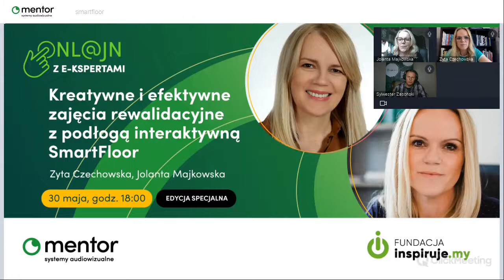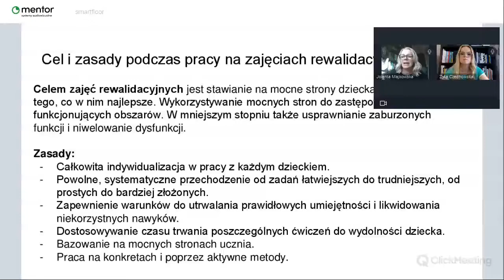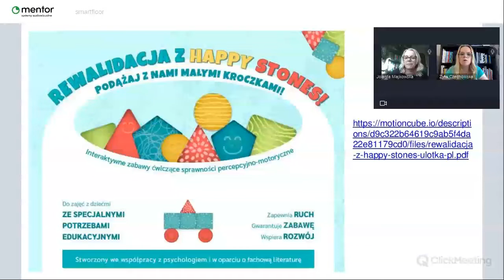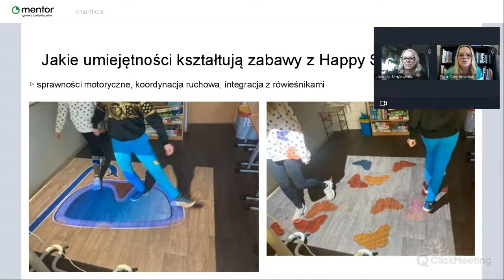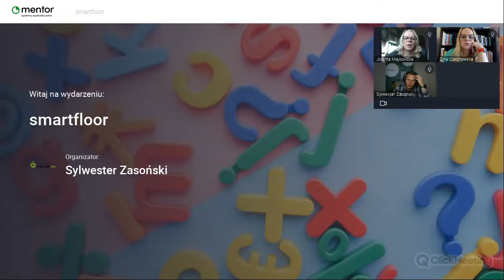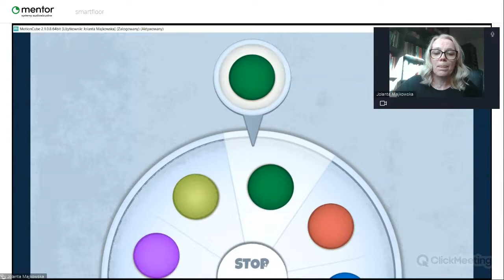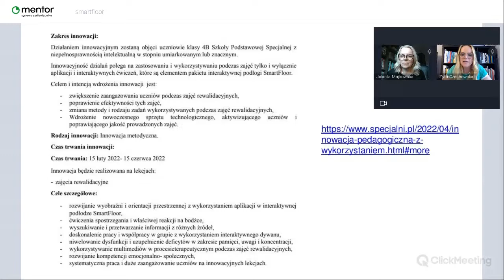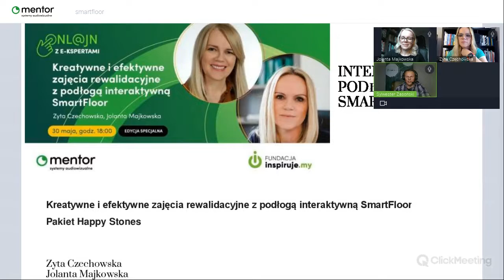Kreatywne i efektywne zajęcia rewalidacyjne z podłogą interaktywną SmartFloor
Zyta Czechowska i Jolanta Majkowska